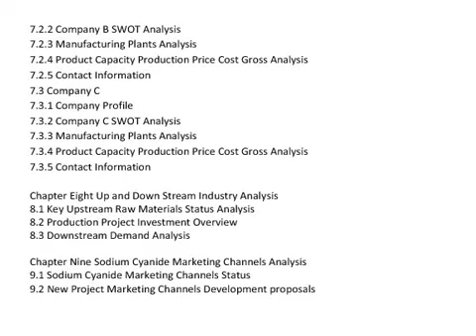Sodium Cyanide Industry 2013 Global And China Market Research Report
QY Research Reports introduced market research and analysis report on Global And China Sodium Cyanide Industry 2013

  This report also includes more info about basic overview of the industry including definitions, applications and industry china structure overview; international market analysis, Global and China domestic market analysis, Macroeconomic environment and economic situation analysis and influence, Sodium cyanide Industry policy and plan, Sodium cyanide product specification, manufacturing process, product cost structure etc

Chapter One Sodium cyanide Industry Overview
1.1 Sodium cyanide Definition
1.2 Sodium cyanide Classification and Application
1.3 Sodium cyanide Industry Chain Structure
1.4 Sodium cyanide Industry Overview

Chapter Two Sodium cyanide Market Status Analysis
2.1 Sodium cyanide Industry Development Status Analysis
2.2 Sodium cyanide Market Competition Overview
2.3 Sodium cyanide Market Dynamic and Trend Analysis
2.4 Sodium cyanide Main Manufacturers Products Comparative Analysis

Chapter Three Sodium cyanide Development Environmental Analysis
3.1 Global and China Economic Environmental Analysis
3.2 European Economic Environmental Analysis and Impact
3.3 United States Economic Environmental Analysis and Impact
3.4 Japan Economic Environmental Analysis and Impact
3.5 Global Economic Environmental Analysis and Impact

Chapter Four Sodium cyanide Development Policy and Plan
4.1 Sodium cyanide Industry Policy Analysis
4.2 Sodium cyanide Industry News Analysiss
4.3 Sodium cyanide Industry Development Trend

Chapter Five Sodium cyanide Manufacturing Process and Cost Structure
5.1 Sodium cyanide Product Specifications
5.2 Sodium cyanide Manufacturing Process Analysis
5.3 Sodium cyanide Cost Structure Analysis

Chapter Six 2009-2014 Sodium cyanide Productions Supply Sales Demand Market Status and Forecast
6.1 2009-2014 Sodium cyanide Capacity Production Overview
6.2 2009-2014 Sodium cyanide Production Market Share Analysis
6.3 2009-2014 Sodium cyanide Demand Overview
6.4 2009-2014 Sodium cyanide Supply Demand and Shortage
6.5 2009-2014 Sodium cyanide Import Export Consumption
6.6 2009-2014 Sodium cyanide Cost Price Production Value Gross Margin

See also
Sodium Cyanide Market Trend Research, China Sodium Cyanide Market size and Share, 2013 Sodium Cyanide Market Growth Trends